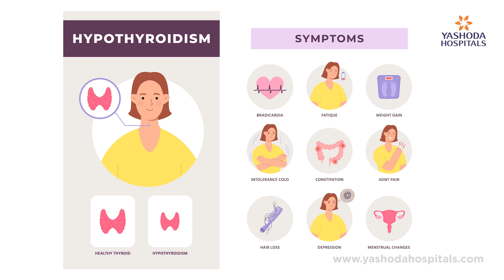హైపోథైరాయిడిజం గురించిన అపోహలు & వాస్తవాలు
థైరాయిడ్ గ్రంధిలోని కణాలు తగినంత థైరాయిడ్ హార్మోన్లను ఉత్పత్తి చేయనప్పుడు హైపో థైరాయిడిజం వస్తుంది. హైపోథైరాయిడిజం వ్యాధి వచ్చిన వ్యక్తుల్లో మొదటగా ఎటువంటి లక్షణాలు కనిపించవు. అయిన దీనిని సకాలంలో గుర్తించి చికిత్స తీసుకోకపోతే మాత్రం అనేక అనారోగ్య సమస్యలకు దారి తీస్తుంది. ఈ హైపోథైరాయిడిజం వల్ల శరీరంలో అధిక కొలెస్ట్రాల్ పేరిగి గుండె సంబంధిత సమస్యలు సైతం వస్తాయి.

హైపోథైరాయిడిజం గురించిన అపోహలు & వాస్తవాలను గురించి డాక్టర్. విద్యా టికూ గారు (కన్సల్టెంట్ ఎండోక్రినాలజిస్ట్ మరియు డయాబెటాలజిస్ట్) సమగ్రంగా తెలియజేశారు.